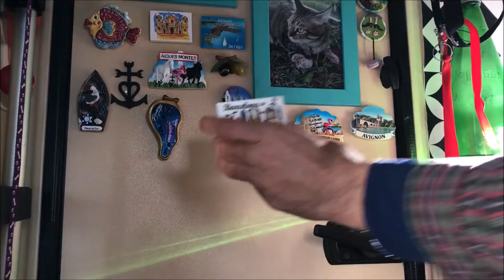TRAVEL - Road to Cabo da Roca - DAY 51 🇪🇸Pineda de Mar.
🇪🇸Pineda de Mar. Il giorno della 🛠manutenzione 🤦🏻‍♀️⁉️💁‍♂️inutile...

Il 2021 ha portato via con se molte delle certezze che ci legavano alla nostra comfort zone. 🌀

...Su quello che ora è il nostro SafariWays del '92 🚐 raggiungeremo le sponde del Portogallo🇵🇹
Sentiamo il bisogno di respirare aria nuova! 🌬️🎈

Il viaggio che vivremo verso ciò che ha rappresentato la "fine del mondo"  ovvero Cabo da Roca, ci metterà alla prova innanzitutto come esseri umani, testerà il nostro equilibrio psicofisico e soprattutto ci riempirà gli occhi di vita!👀🌍

Proveremo a raccontarci e condividere con te esperienze lungo il nostro cammino. Seguici e sostienici! 🔜🗺️🛣️
Cinzia e Alessio